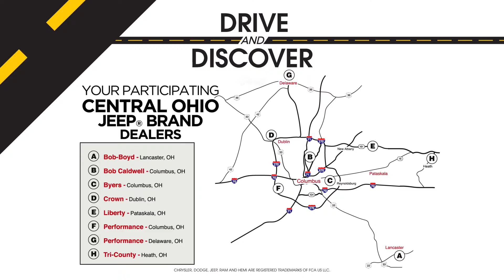Drew Carpenter Voice Over TV Spot Montage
Here's Drew Carpenter's Voice Over TV Spot Montage.

If you would like to inquire about booking Drew for your project, please reach out via his website